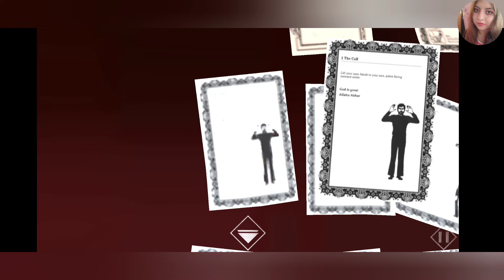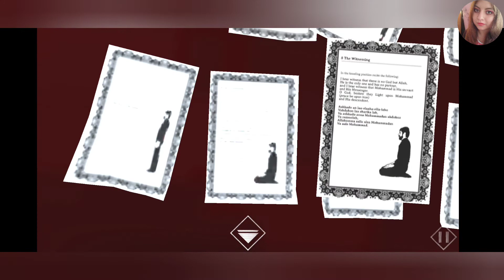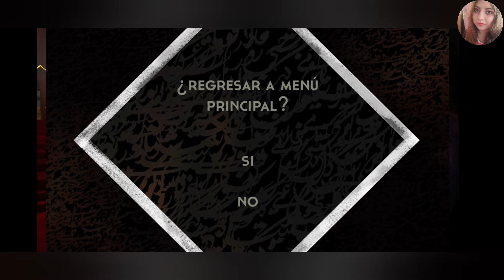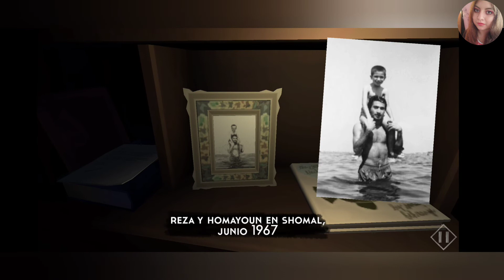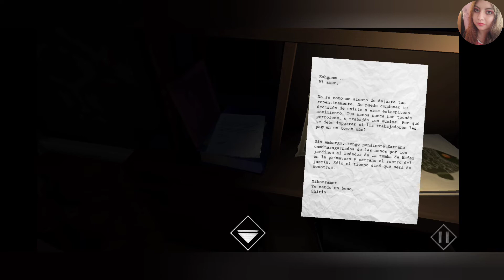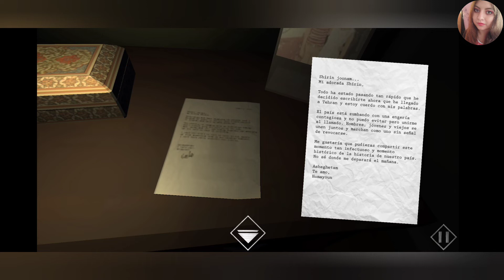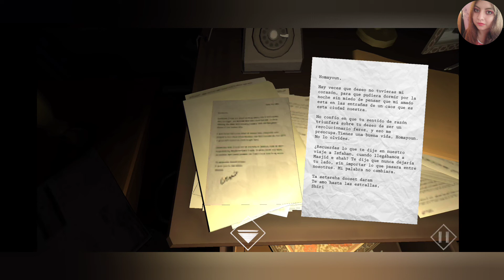1979 revolution: black friday segunda parte